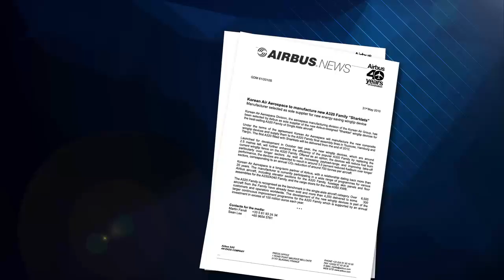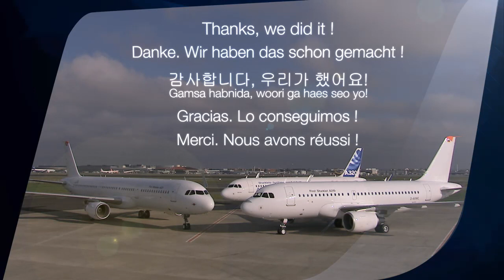Airbus A320 Sharklets: a timeline of innovation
This video clip traces the key milestones for Airbus' Sharklets, from the 2009 announcement of these fuel-saving wingtip devices to delivery of the first Sharklet-equipped A320 jetliner in 2012. Sharklets are offered by Airbus as an option on new-build A320ceo Family aircraft, and they are standard on A320neo (new engine option) Family jetliners.